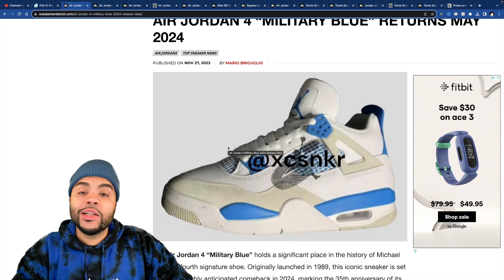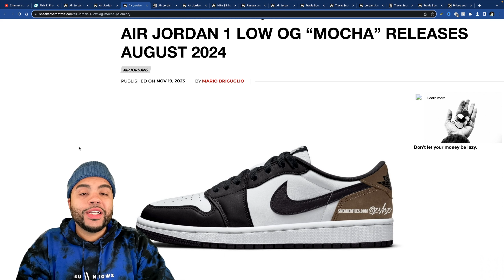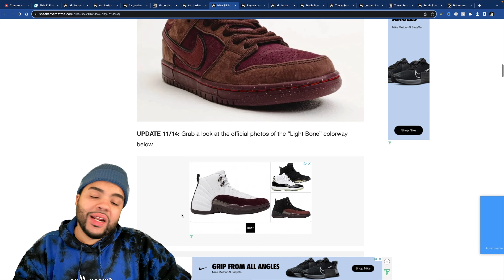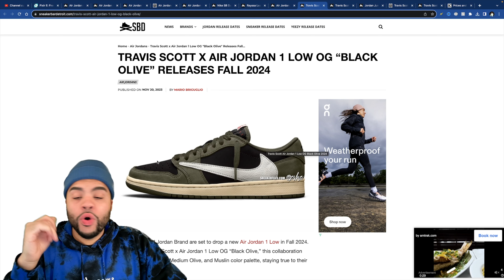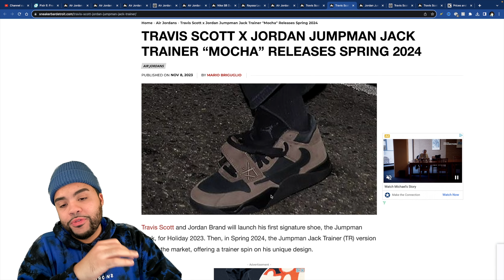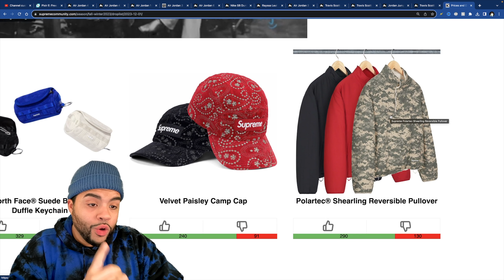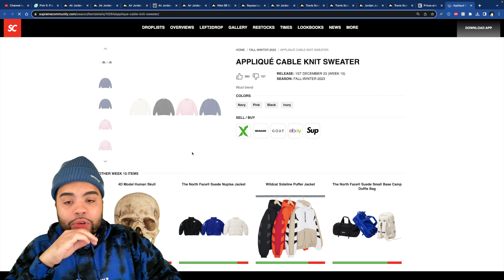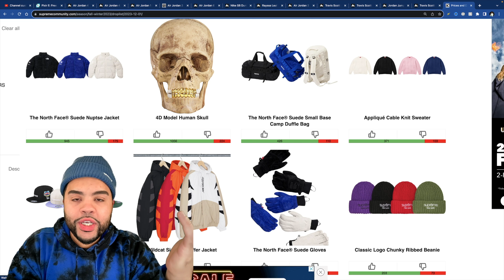Travis Jordan 1 Olive SOON! Military Blue 4s Are Back! Upcoming 2024 Sneaker Leaks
In The First Episode Of HYPE WEEKLY We Covered The Fact That We're Expecting More Travis Scott Jordan 1s SOON! The Air Jordan 4 Military Blue Returns In 2024 & Supreme Fw23 Week 15 Droplist North Face Collab + MORE!

Travis Scott Jordan 1s DROP 2024 Military Blue 4s Are Back! Supreme Week 15

00:00 intro
00:40 Nike Kobe 6 Reverse Grinch RECAP
01:05 Air Jordan 4 Military Blue 2024
02:00 Air Jordan 4 Bred Reimagined 2024 Release
03:20 Jordan 1 Low OG Mocha Summer 2024
03:50 Green Glow Air Jordan 3
04:16 Air Jordan 6 Olympic Is Dropping
04:46 Nike Sb Dunk Low City Of Love Pack
05:50 Nike Sb Dunk Rayssa Leal
06:30 Air Jordan 3 Craft Ivory Grey
07:20 Travis Scott Jordan 1 Low Black Olive 2024
08:34 Jordan Travis Scott Jumpman Jack Trainer
09:29 Unseen Travis Scott Jordan 1 High Dark Mocha Sample
10:15 Supreme FW23 Week 15 Droplist North Face